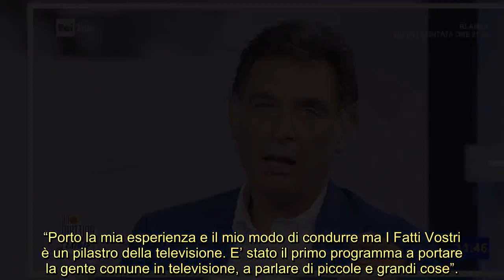Tiberio Timperi, emozione forte a I Fatti Vostri : ha deciso di raccontare tutto